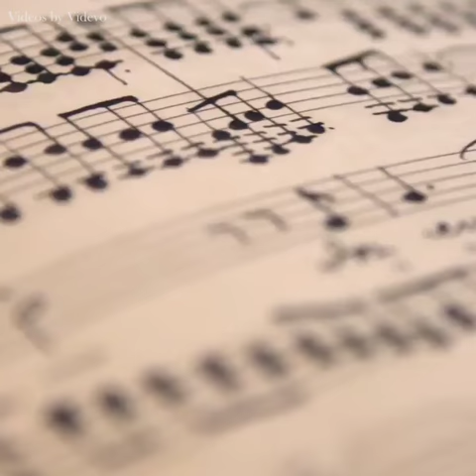El Violonchelo y su Intención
Este vídeo es una reflexión sobre el Violonchelo.

♩ ¡ÚNETE A LA TRIBU! ♩

♪ PARTITURAS DEL VÍDEO ♪

✉ ✉ ✉ CONTACTO ✉ ✉ ✉
Para cualquier consulta puedes escribirme a:

¿Cómo te llamas? - Octavio
¿De dónde eres? - Soy de Madrid, España, pero actualmente vivo en Almería.
¿Qué cámara usas? -  Samsung Galaxy J7
¿Qué editor usas? - Adobe Premier Pro 6.0 y mucha paciencia y amor.

Publica comentarios para saber que quieres que te enseñe al Violonchelo. Gracias

cello lessons,